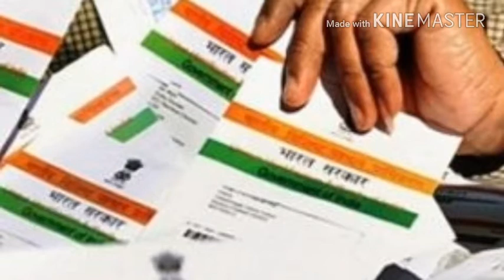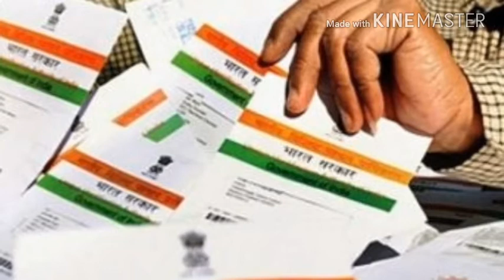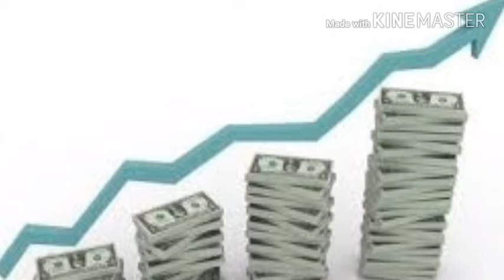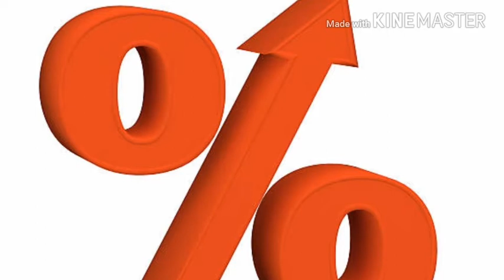How To Start Your Savings In Tamil- Small Informatiom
Here I am Giving you How to start your saving with effective way and how to take time to safe our emergency from critical situations